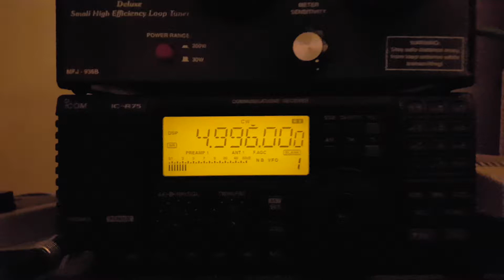RWM Russian Time Signal 4996kHz Moscow, Russia 12,562 km - 23NOV2018 0544UTC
RX ICOM IC-R75 + indoor loop and MFJ-936B loop tuner @ Terra de Areia-RS, southern Brasil